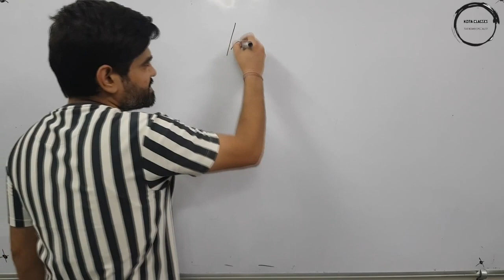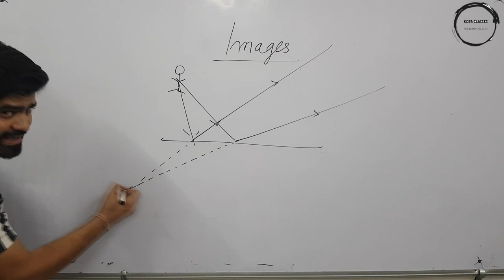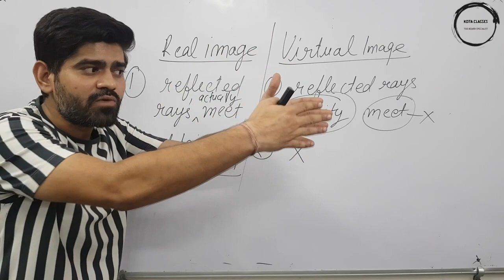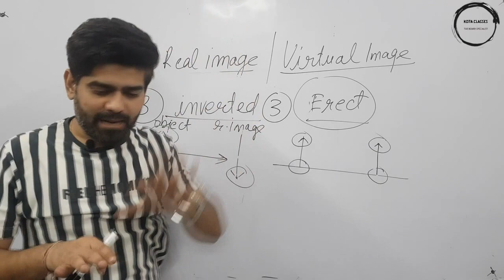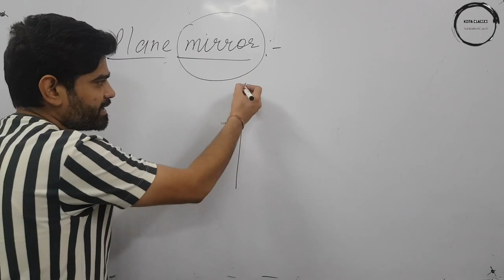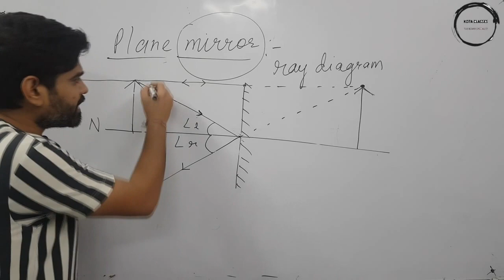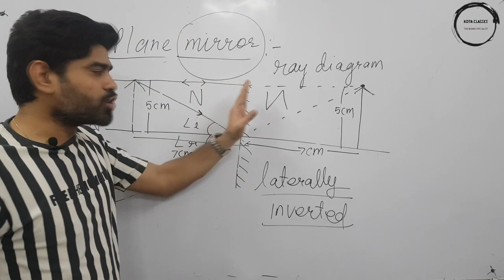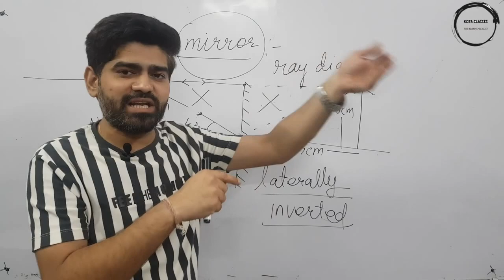Light (Reflection & Refraction ) 10th NCERT Science PART - 4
Kota Classes -
the board Specialist
 Please do share because  it helps for those students which are not capable to pay high tuition fees at institute.

In this lecture , we are explaining the light (reflection & refraction ) from 10th NCERT SCIENCE in easiest way .

After watching this  light video series, you will be eligible to solve all 10th NCERT problems, previous 10 years BOARD exam question papers as well as NCERT EXEMPLARS questions also.

Students, do watch till end and do practise, surely you will get 100 MARKS in SCIENCE subject in your 10th BOARD  exams.

to see our achievements then -
Follow on instagram :- Reliable.institute & naveen.makhija